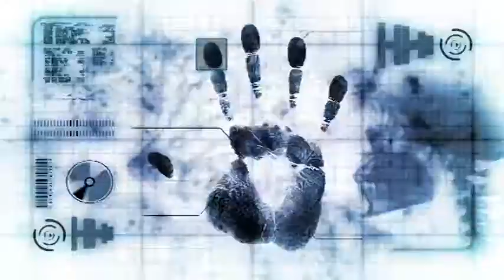Criminology DS- Nobilis - TV Spots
Nintendo DS game Criminology's French trailer.

Founded in 2012, WAYPOINT has become one of the leading video game creative agencies in the USA. The Los Angeles, California game marketing agency deals in 4 types of creative services: graphic design, video production, web campaigns/web sites, and collectible items. Our team of veteran designers are ready to help excite your audience through innovative marketing and consistent branding.

Our services are all target towards game companies and include the following types of deliverables:

Graphic Design
Banner
Booklet
Art book
Brochure
Collector’s edition
Flyer
Illustration
Key Art
Kiosk
Booth
Localization
Logo Design
Branding
Packaging Design
Paint over and matte painting
Presentation
Press Book
Print Ad
Product photography
Review Guide
Screenshot Enhancement
Styleguide
CG Animation
3d Modeling
Rigging
Product Shoot
2D Animation
3D Animation
Animation
Sound Design
Cinematic
Creative Writing
Editing
Animated end Card
Live Action
Localization
Logo animation
Animated Explainers
Motion Graphics
Music
Photoshoot
Post Production
PreRoll video
interstitial
Script Writing
Shooting
Storyboard
Trade Trailer
Trailer
Game Trailer
Gameplay Trailer
Dev diary
TV Spot
TV Commercial
VFX
Digital Ad
Website Design
Animated Banners
Website Skin
Web Design
Front End Design
Hosting
Static Banner
Website Development
Facebook Ad
SEO services
Community Website
Press kit
Collector’s Edition design and manufacturing
DVD replication
Life size and giant statues for trade shows or lobbies
Packaging design and manufacturing
Printing